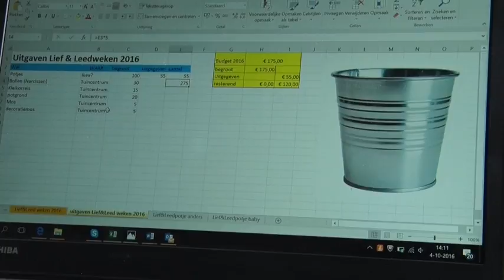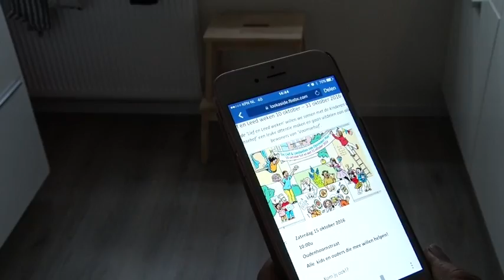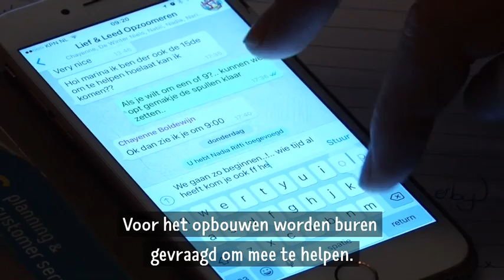Lief & Leed in het Voornsehof (Aflevering 16)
Tijdens de Lief & Leedweken van Opzoomer Mee in oktober brachten kinderen van het Voornsehof (Oud-Charlois) een verrassing langs bij de buren. Een leuke manier om kennis met elkaar te maken en het Lief & Leedpotje in de straat te promoten! Na afloop bespraken bewoners en wethouder Hugo de Jonge de actie met elkaar. Kijk in deze aflevering van Opzoomer TV hoe deze Lief & Leedactie verliep.